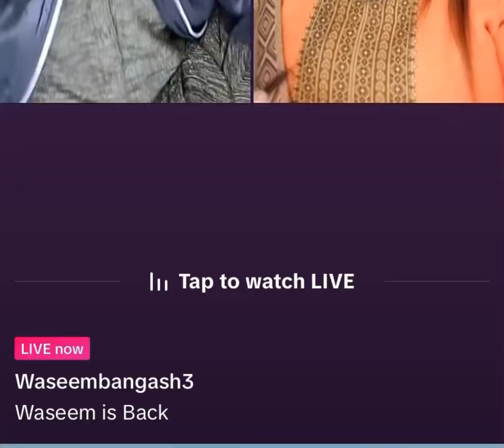WASEEM TIKTOK NEW VIDEO | TIKTOK NEW FUNNY VIDEO WASEEM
your quire's:-

funny videocomedy
cara live game di tiktok
Urdu entertainment
 jawo a kelo
Shivani tik tok video
new tiktok funny video call
Kalabrand
Waseem gupshup
kala brand tiktok
kala brand hovy
Fully Entertainment Punishment Challen
Fully Entertainment
punishment match
TikTok video
TikTok video chat
TikTok Live Tv
TikTok live

Fully Entertainment Punishment Challenge Match Live on TikTok | tiktokvideo tiktokFully Entertainment
Punishment Challenge Match Live on TikTok | tiktokvideo tiktokFully Entertainment Punishment
Challenge Match Live on TikTok I tiktokvideo tiktokFully Entertainment Punishment Challenge Match Live on TikTok | tiktokvideo tiktokFully Entertainment
Punishment Challenge Match Live on TikTok I tiktokvideo tiktokFully Entertainment Punishment
Challenge Match Live on TikTok | tiktokvideo tiktokFully Entertainment Punishment Challenge Match Live on TikTok | tiktokvideo tiktokFully Entertainment
Challenge Match Live on TikTok | tiktokvideo tiktokFully Entertainment Punishment Challenge Match
Live on TikTok